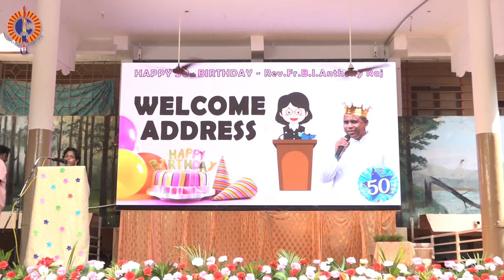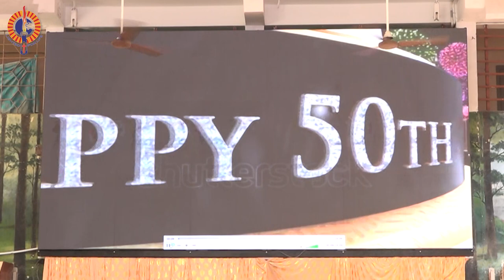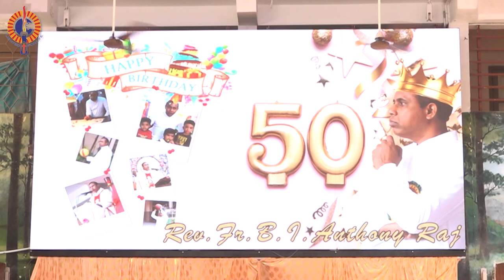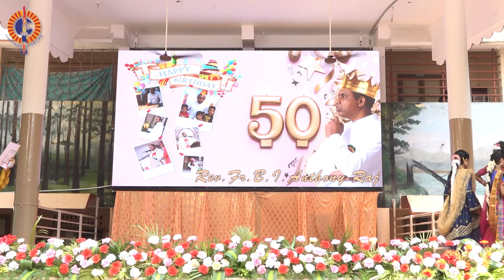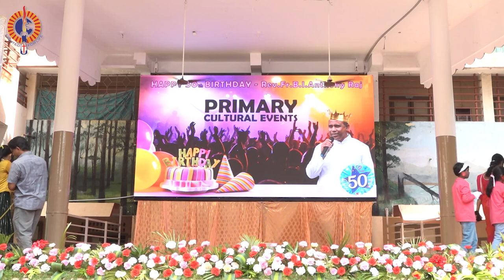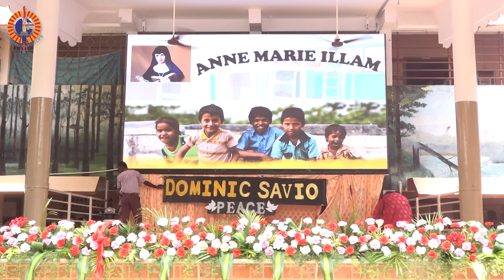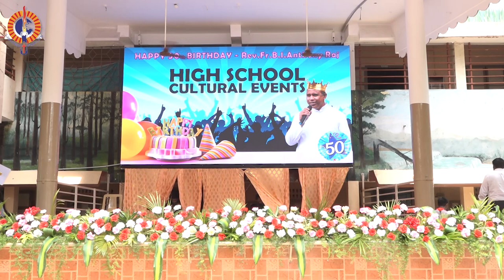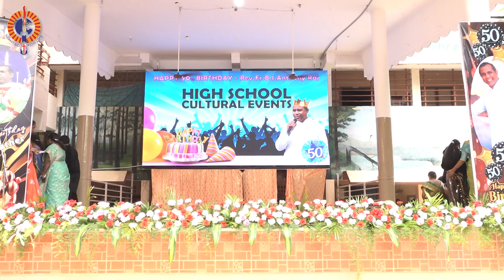CORRESPONDENT BELATED BIRTHDAY CELEBRATION | DON BOSCO Srinivasa Nagar | 26TH AUGUST 2023.